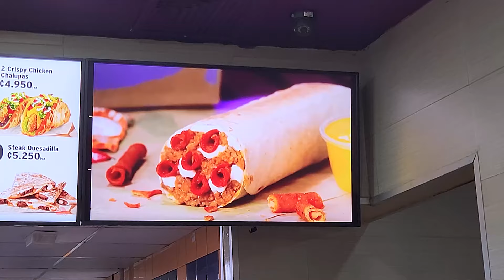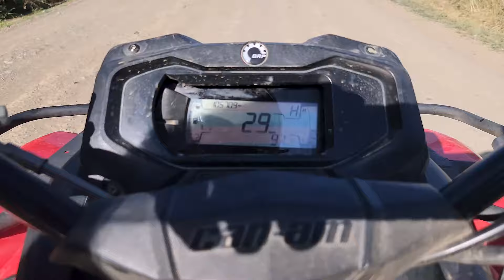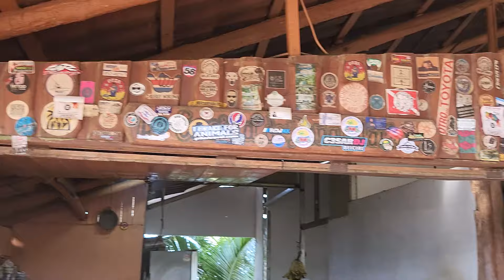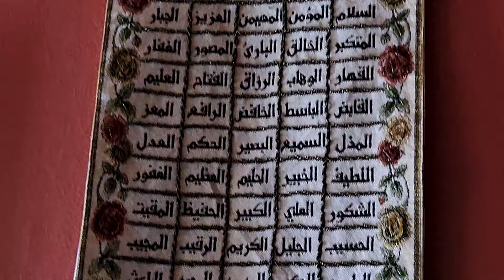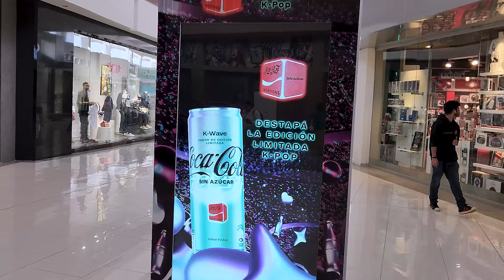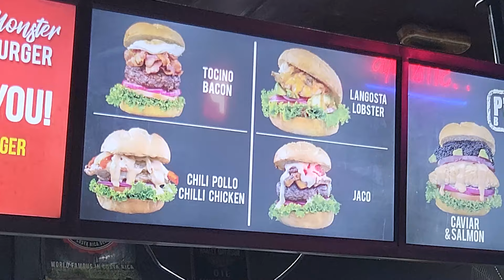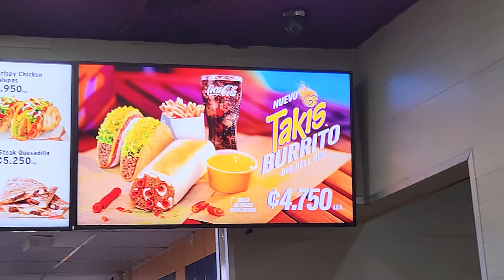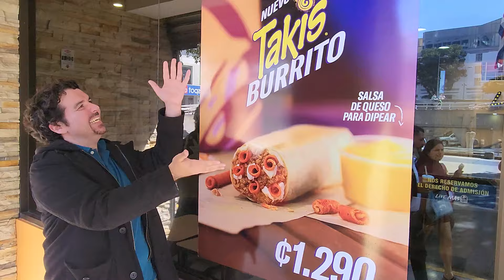I came to Costa Rica for THIS... but left with amazing friends!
The Takis Burrito was an official promotion at Taco Bell! But only at Costa Rica, and only for a limited time... I traveled all the way there on an adventure and made amazing friends, like Mr. Fab and his girlfriend Pauline!

Thank you to SECRET GARDEN in Cartago! You absolutely MUST stay here when you visit!!

0:00 San Jose, the capital of Costa Rica
2:32 Secret Garden - Cabin style hotel Airbnb
3:57 My ATV Story (lol)
6:21 Basilica de Los Angeles (Cartago)
8:47 Meeting the family! (Mr. Fab & Pauline)
11:27 Escazu (The land of witches)
12:49 How I overpaid due to a cute girl...
14:01 Costa Rica collectible stickers!!
15:03 Jaco Beach
16:49 The TAKIS BURRITO saga

Route 10 (Lo-fi Remix) - Holiette Pokémon Black & White Snivys
Mistralton City (Lo-fi Remix) - Mahpiohanzia  Pokémon Black and White  Snivys
Mewmore  Olivine City (Pokémon Gold & Silver Remix)
Route 19 (Remix)  Pokémon Black 2 & White 2  Snivys